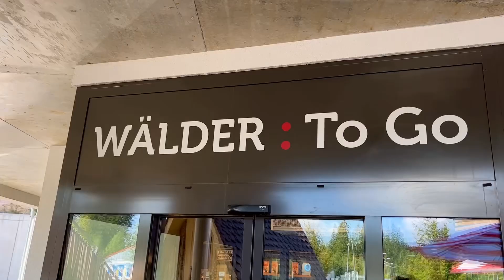WÄLDER Genuss Landmarkt Feldberg Bärental Hochschwarzwald 🇩🇪